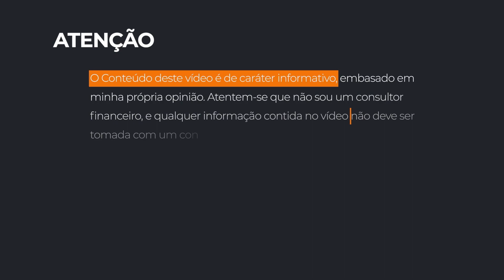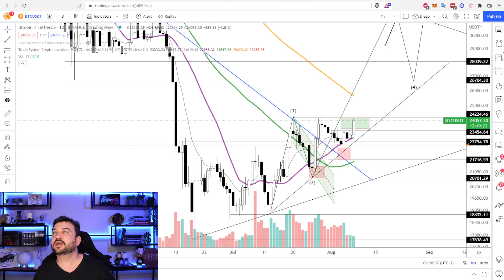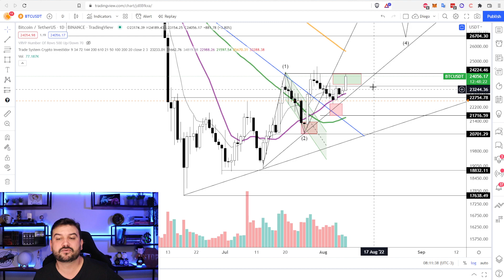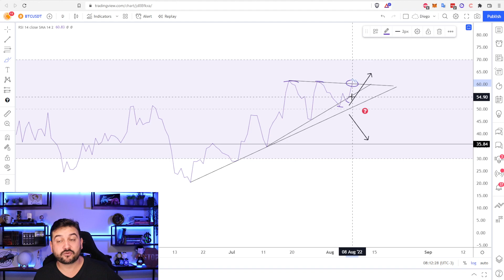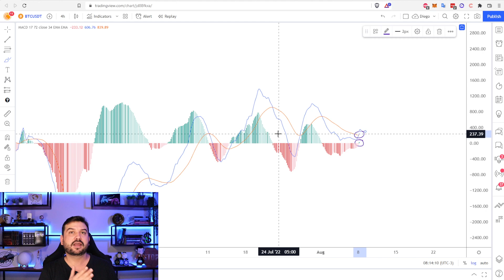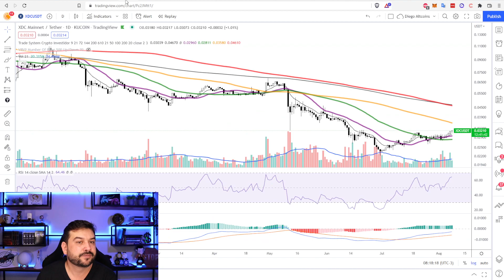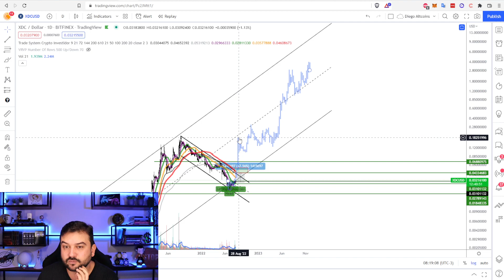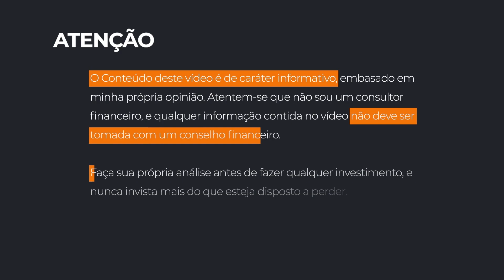BOM DIA BITCOIN ANALISE DO BTC AVAX VET ADA ETH XDC QNT THETA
O bom dia Bitcoin é um programa diário que traz um resumo cripto com analises do btc, avax, vet, ada, eth, xdc, qnt e theta